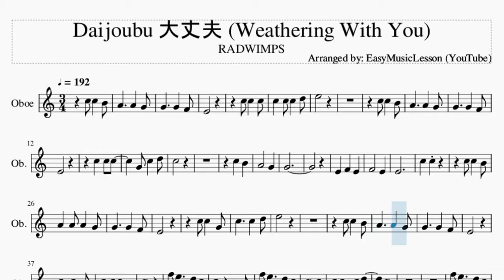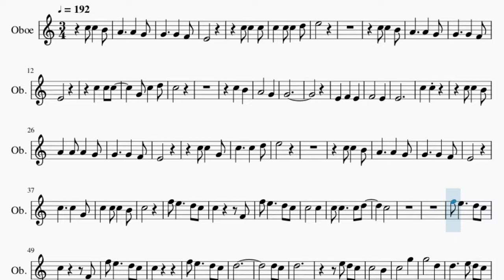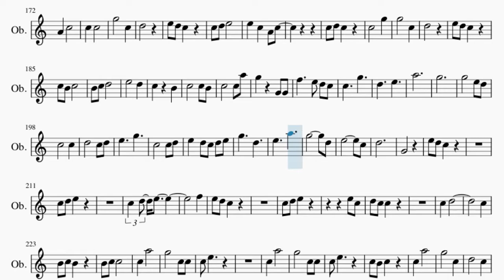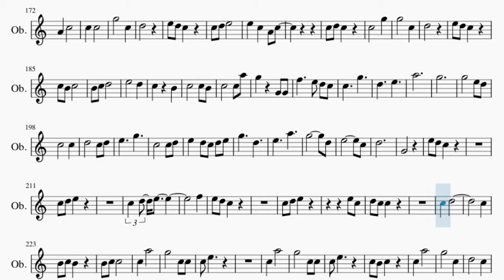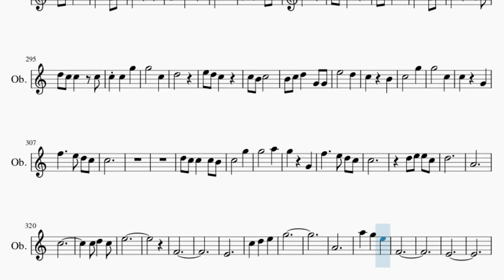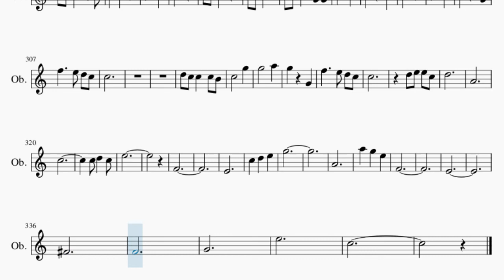Oboe Sheet Music: How to play Daijoubu 大丈夫 (Weathering With You) by RADWIMPS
Comment and let us know how the videos have helped you. It keeps us going! :)Here is a sheet music/tab video on the song Daijoubu 大丈夫 (Weathering With You) by RADWIMPS on the oboe. A oboe sheet music arrangement which is transposed to notes that are easily played by oboe, for the song Daijoubu 大丈夫 (Weathering With You) by RADWIMPS.

EasyMusicLesson2 teaches you to play the your favorite instrument, through well-arranged sheet music so that you too can learn how to play Daijoubu 大丈夫 (Weathering With You) by RADWIMPS on the oboe as fast as you can. A oboe sheet music with backing tracks to help your play the song better.

Chords of Oboe arrangement:
C Maj   F Maj   C Maj   A Min   F Maj   C Maj   C Maj   F Maj
C Maj   A Min   F Maj   C Maj   C Maj   F Maj   C Maj   A Min
F Maj   C Maj   C Maj   F Maj   C Maj   A Min   F Maj   C Maj
C Maj   F Maj   C Maj   A Min   F Maj   C Maj   A#/C   F Maj
C Maj   A#/C   F Maj   G Maj   A Min 7   F Maj   C Maj   G Maj
A Min   F Maj   C Maj   G Maj   F Maj   G Maj   E Maj   A Min
F Maj   G Maj   A Min   F Maj   G Maj   C Maj   G Maj   A Min
F Min   G# Min   G Maj   F Maj   G Maj   A Min   G Maj   C Maj
G Maj   C Maj   F Maj   C Maj   A Min   F Maj   C Maj   C Maj
F Maj   C Maj   A Min   F Maj   C Maj   A#/C   F Maj   C Maj
A#/C   F Maj   G Maj   A Min 7   F Maj   C Maj   G Maj   A Min
F Maj   C Maj   G Maj   F Maj   G Maj   E Maj   A Min   F Maj
G Maj   F Maj   D Min   E Min   A Min   G/A   C Maj   G Maj
A Min   F Maj   G Maj   F Maj   C Maj   D Min   C Maj   F Maj
C Maj   D Maj   G Maj   F Maj   C Maj   D Min   C Maj   F Maj
C Maj   E Maj   A Min   D Min   G Maj   C Maj   F Maj   C Maj
D Min   C Maj   F Maj   D Maj   G Maj   A Dom 7   B Maj   A Min
F Maj   C Maj   G Maj   A Min   F Maj   C Maj   G Maj   F Maj
G Maj   E Maj   A Min   F Maj   G Maj   C Maj   D Min 7   G Maj
C Maj   C Maj   F Maj   C Maj   D Min   A Min   F Maj   C Maj
D# Dim

Melody notes of Oboe:
E4
E5
E4
C5
C5   B4
A4       G4
G4
E4   F4   E4
F4       E4
E4
C5   C5
E4
E5
E4
C5
F5 E5     D5 C5
C5       F4
C5       C5
C5 C5     C5 D5
C5
C5       F4
C5
D5
D5 C5
D5
E5 D5 C5
C5       B4
C5       G5
G5       D5
D5     E5 D5 C5
C5
C5       C5
D5       C5
C5       B4
C5       G5
G5       D5
C5       A4
C5       C5
D5       D5 E5
D5
C5
G5       C5 D5
G4
C5
G5       C5
D5
E5       D5
C5     C5
C5       G5
G5       C5 C5
C5
E5       A5
G5       D5
E5
E5       D5
C5
A4
C5
A4       C5 D5
E5       A5
G#5       D5
C5       A4
G#4
D#5       B4
C5
D5
E5       G5
D5       E5
G5
E4
E5
E4
C5       G4
E5 E5     D5 C5
C5       G4
C5
C5
G4
C5       F4
F5 E5 D5   D5 C5
C5
D5
E5 D5 C5
C5       B4
C5       G5
G5       D5